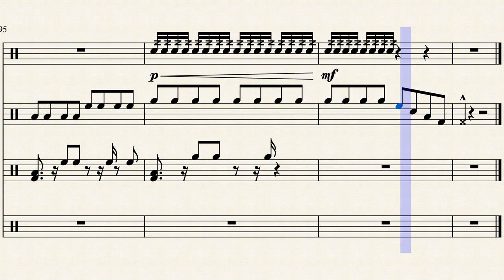Astronomia (Coffin Dance) - Drumline Cadence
I had this idea since Thursday and I thought it would be fun to make! This cadence is based off of the Astronomia 2K19 Radio Edit version of the song.